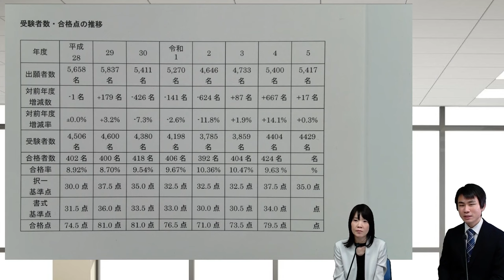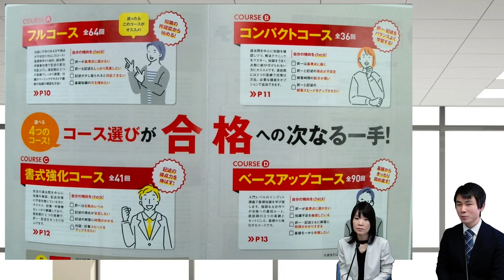【土地家屋調査士試験】令和５年択一基準点発表を受けて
【大好評シリーズ！】LEC土地家屋調査士　人気講師による特別対談！

択一基準点の発表を受け、調査士講座を担当されている木村講師、松本講師に、
合格予想点、合格発表までの過ごし方など、たっぷり語っていただきました！

‹登壇講師›
■木村 真弓LEC専任講師
担当：インプット完成講座、申請書マスター講座、直前ファイナル答練（池袋本校）　等

■松本 智宏LEC専任講師
担当：スーパー特訓講座、はじめての六法、直前ファイナル答練（水道橋本校）　等

【イベントのご案内】

24/1/13（土）　LEC各本校にて、公開講座をはじめとしたイベントを実施します！
詳細については受験生応援企画の特設ページをご確認ください。
皆様のご参加、心よりお待ちしております。